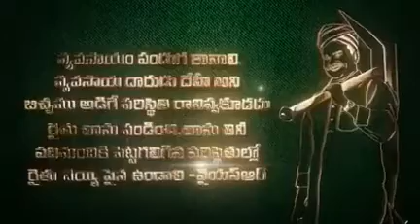December 9, 2020